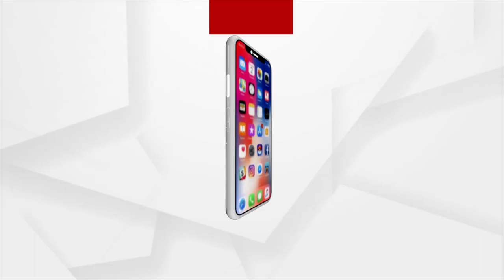Rural Women Self-Sufficient Groups Making Incense Sticks in Bhadrak with the Help of Govt of India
Rural Women Self-Sufficient Groups Making Incense Sticks in Bhadrak District with the Help of Government of India.